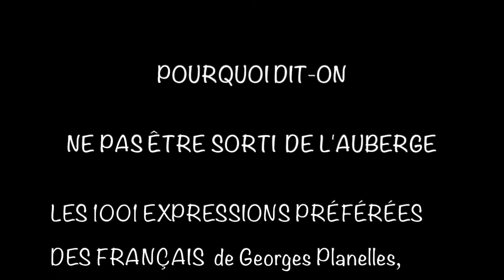Ne pas être sorti de l'auberge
Lorraine nous propose de découvrir une expression française et sa bonne graphie.